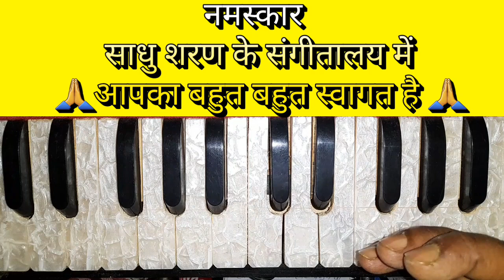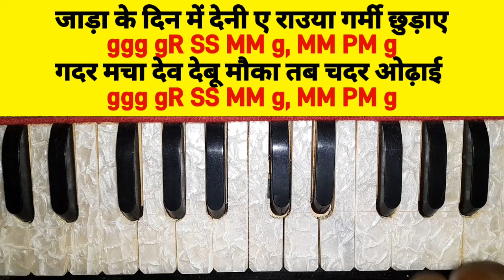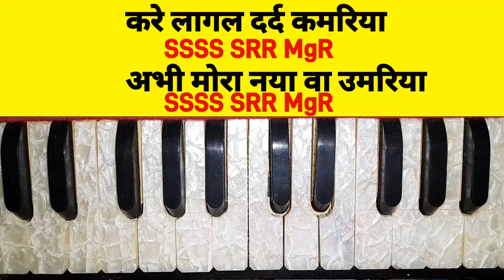रात भर नचाइब रे डिंपलवा हारमोनियम l tunrun yadav new song l हयीं मरद रंगबाज l sadhu saran harmonium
रात भर नचाइब रे डिंपलवा हारमोनियम
tunrun yadav new song
हयीं मरद रंगबाज हारमोनियम
rat bhar nachaib re dimpalaba
hayeen marad rangbaz
sadhu saran harmonium
रात भर नचाइब रे पायलवा
rat bhar nachaib re payalba
रात भर नचाइब रे कजलबा
rat bhar nachaib re kajalba
टुनटुन यादव भोजपुरी